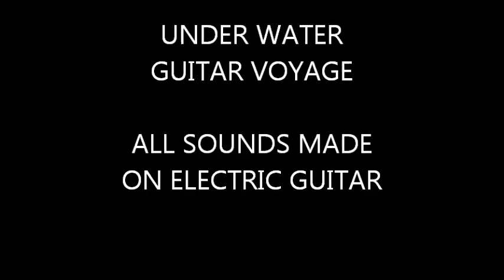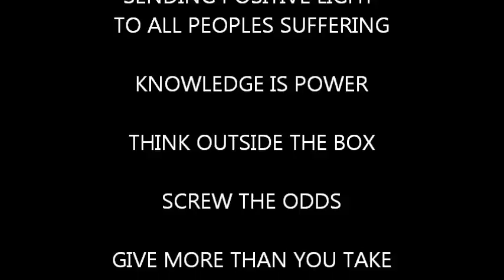UNDERWATER GUITAR VOYAGE!!!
Amazing under water guitar sounds. All sounds where made on a electric guitar. Take a underwater guitar voyage to the murky depths of the deep fish tank trench. Its amazing all the beautiful sounds you hear at that depth. It must be what the gods of the sea hear all the time. Strange creatures live down there. Ancient creatures who where around long before they where stuck on this planet and forced into the depths of oceans such as the fish tank trench. The sounds of guitars can heard for miles and miles down below farther than can even be. The vibrations reverberate deep into the core of the planet and throughout the galaxies causing waves of positivity and enlightenment for spirits and minds to consume.

kitaar kitarë قيثارة гітара китара guitarra 吉他 gitara kytara gitaar gitara kitara guitare Gitarre κιθάρα גיטרה गिटार gitár gítar gitar ghiotár chitarra ギター 기타 ģitāra гитара kitarra گیتار guitarra chitară гитара kitara gitaa gitarr กีตาร์  gitâr גיטאַרע